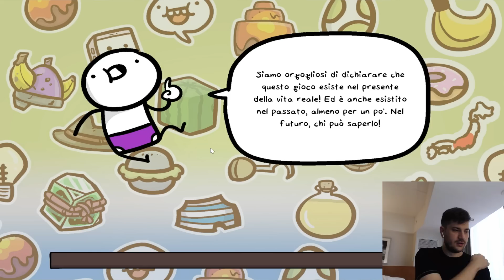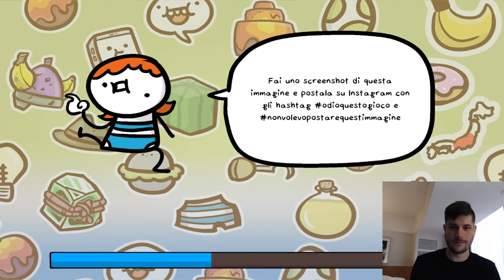Testiamo Killer Chambers